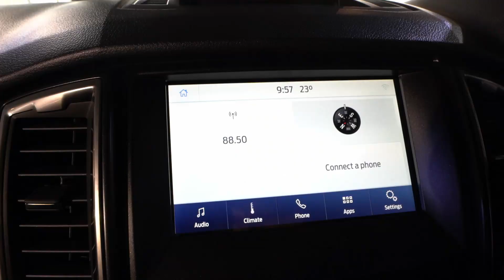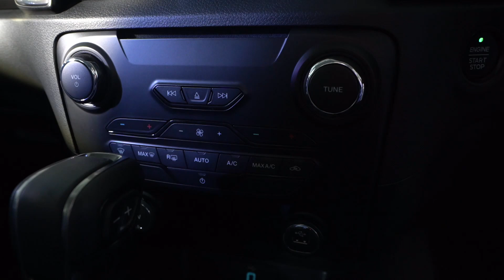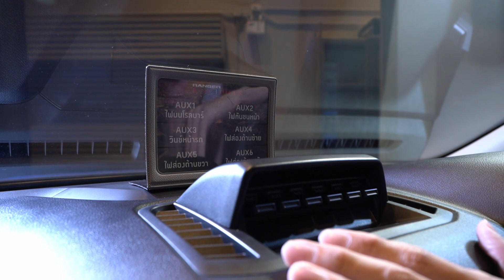พาชมรอบคัน Ford Ranger FX4 MAX กระบะเกิดมาแกร่งรุ่นล่าสุด แต่งเพียบ ในราคา 1,189,000 ล้านบาท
คลิปนี้ TopTaro AUTODEFT จะพาทุกคนไปสัมผัสตัวจริงรอบคันของรถกระบะเกิดมาแกร่งสายพันธ์ล่าสุด Ford Ranger FX4 MAX ที่มากับออพชันแต่งใหม่เพียบ ทั้งช่วงล่าง FOX พร้อม Sub-Tank, ยาง All-Terrain และสวิตซ์รองรับการตกแต่งเพิ่มเติม ในราคาเพียง 1,189,000 ล้านบาทเท่านั้น รายละเอียดจะเป็นอย่างไร ตามไปดูกันได้เลย

อ่านรายละเอียดเต็ม 2021 New Ford Ranger FX4 Max กระบะตัวโหด 213 แรงม้า ดุ เท่ น้องๆ Raptor เริ่ม 1.189 ล้านบาท ได้ที่